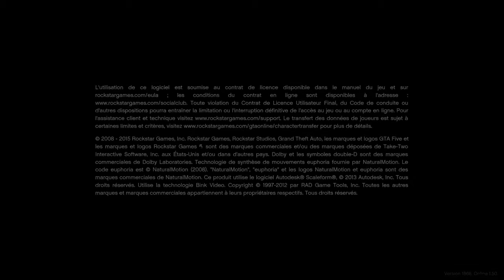Grand Theft Auto V_20200714174058